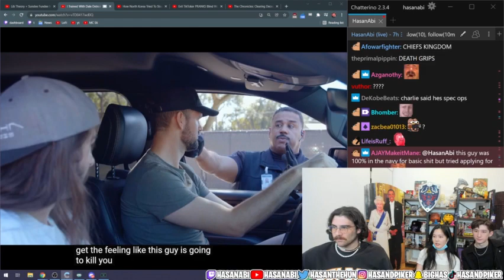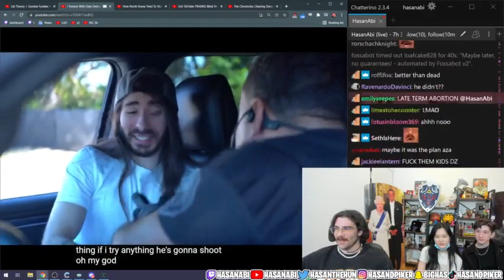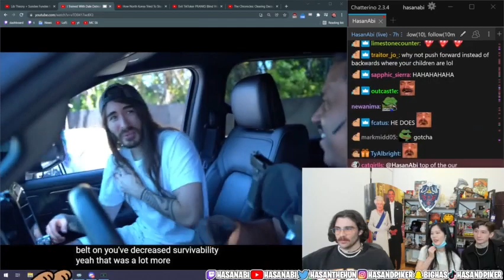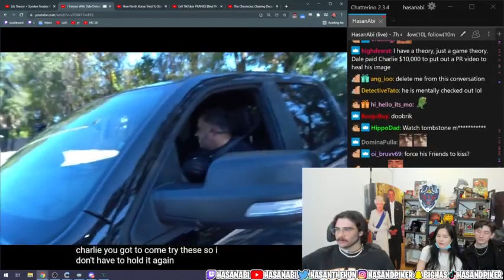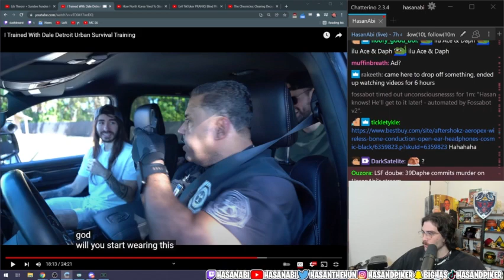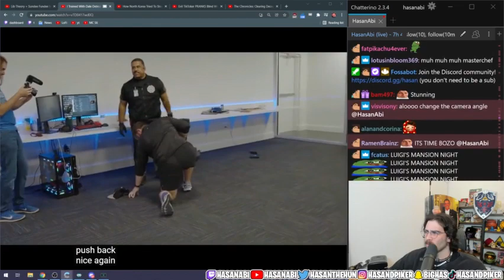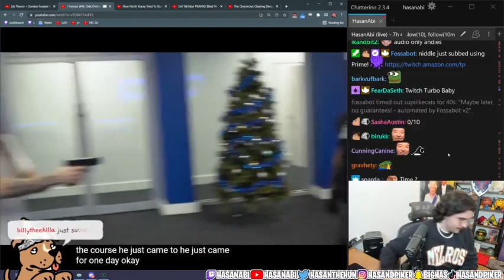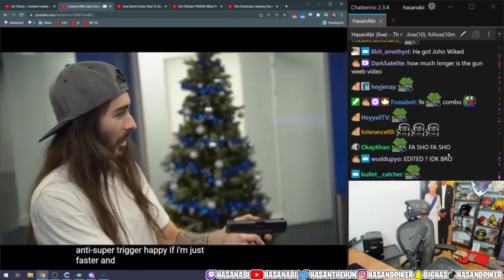hsn dph mstckt pt3